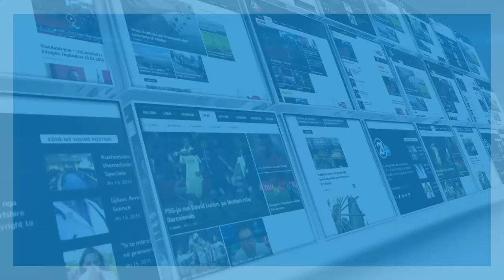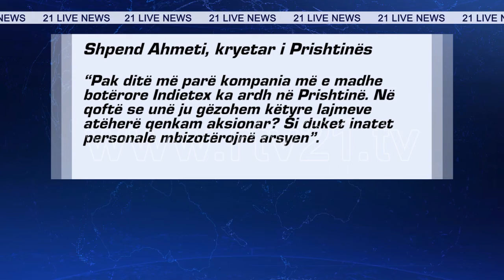VETEVENDOSJA KONFERENCE PER MEDIE - 17 11 2018